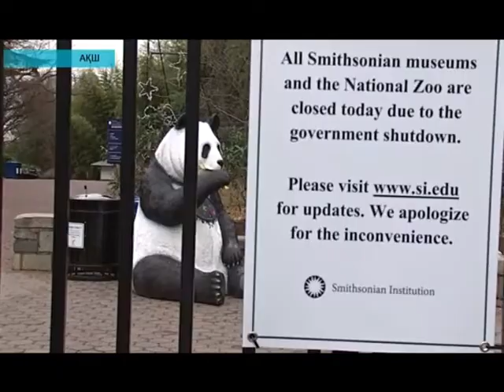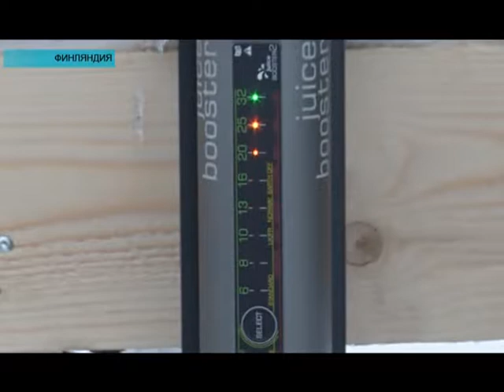Әлем жаңалықтары (08.01.2019)